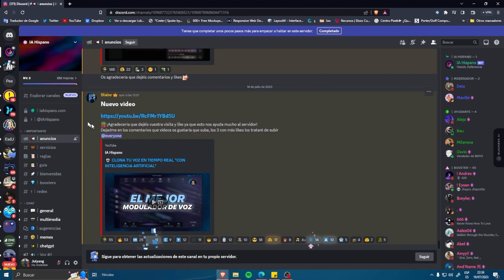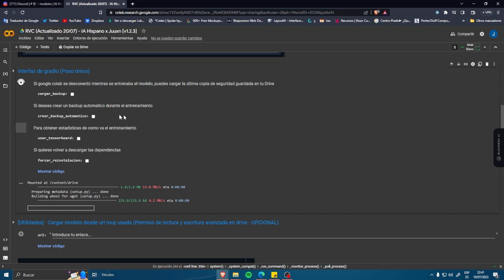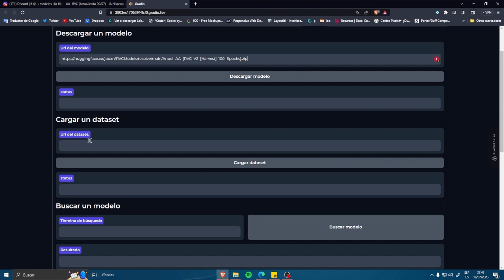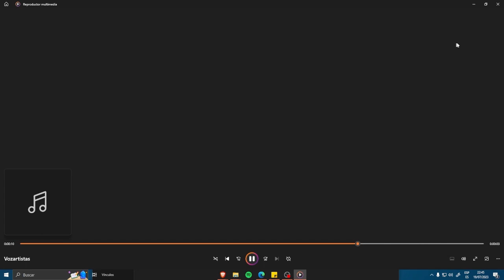Cómo HACER La Voz De Anuel Con INTELIGENCIA ARTIFICIAL